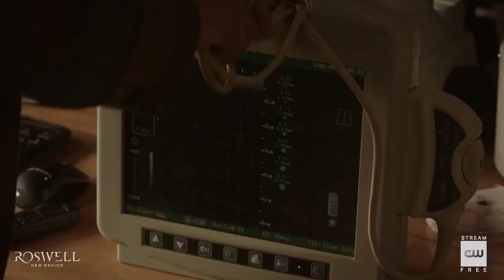Roswell, New Mexico 3x08 Sneak Peek Clip 1"'Free Your Mind'